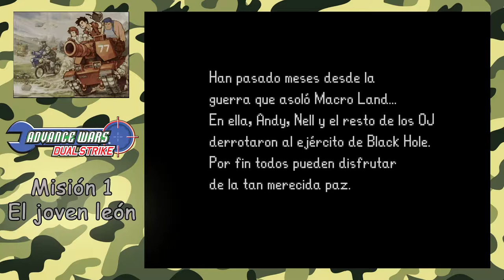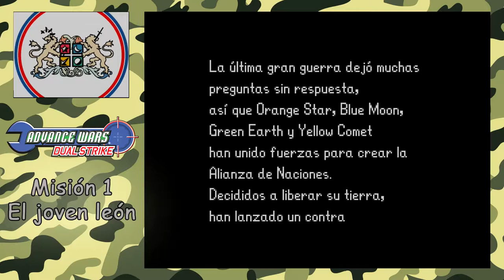Advance Wars Dual Strike - Misión 1 - El joven león